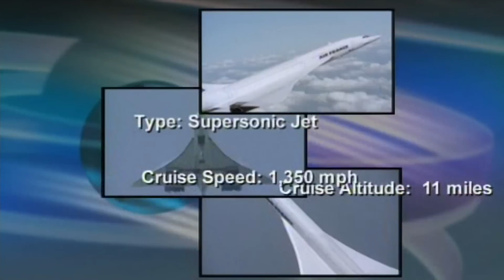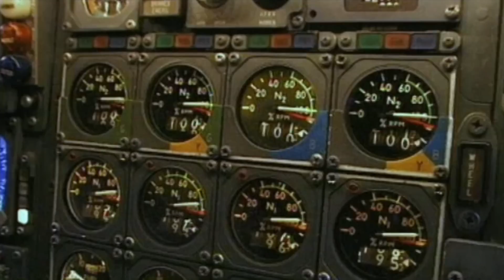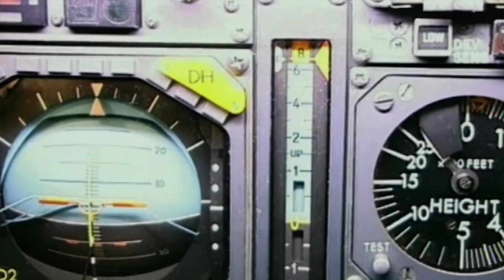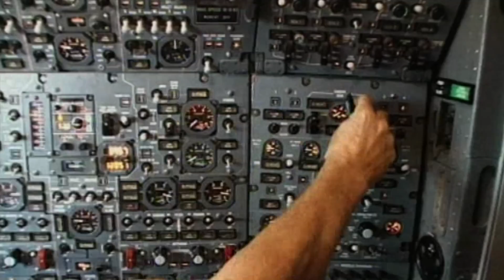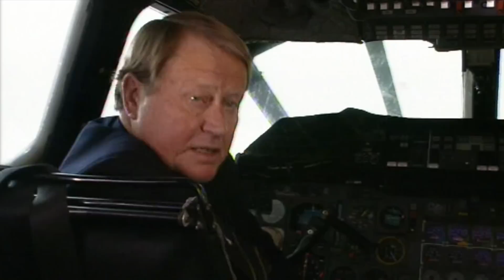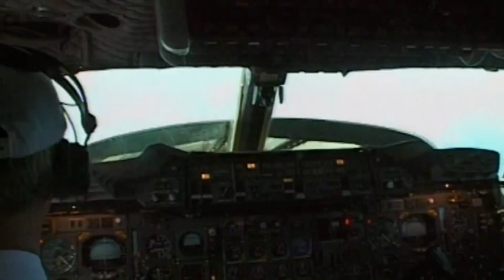Concorde - Supersonic Marvel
Concorde is the greatest civilian aircraft ever built.  In the aviation hall of fame Concorde stands second only to the Wright brothers' maiden flight.  Even before she leaves the ground, she goes like a bat out of hell!  She cruises at twice the speed of sound, faster than the earth rotates.  She's so far ahead of the pack, she's out of sight!

Aérospatiale-BAC Concorde is a retired turbojet-powered supersonic passenger airliner or supersonic transport (SST).  Concorde was jointly developed and produced by Aérospatiale and the British Aircraft Corporation (BAC) under an Anglo-French treaty.  First flown in 1969, Concorde entered service in 1976 and continued commercial flights for 27 years.  The aircraft is regarded by many people as an aviation icon and an engineering marvel.

Type : Supersonic Jet
Cruise Speed : 1,350 mph
Cruise Altitude : 11 miles
Rolls Royce Olympus Engines : Total Thrust 152,000 lbs
Afterburners : Adapted from Military Jet
Air Intake Systems : Slows Air for Engines to Subsonic Speed
The Delta Wing : 5,000 of Testing
Nose : Hydraulically Controlled System

Clip from the documentary "Modern Wonders of the World".